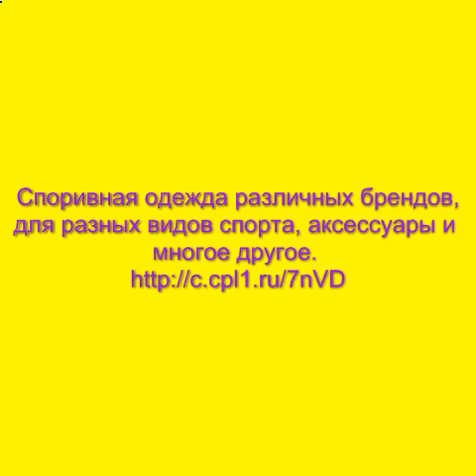спортивная одежда для подростков